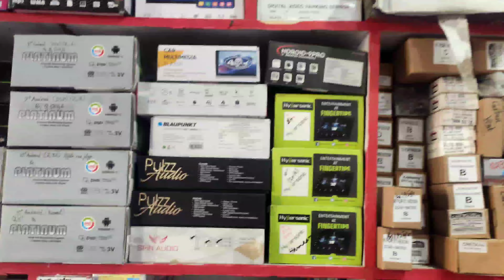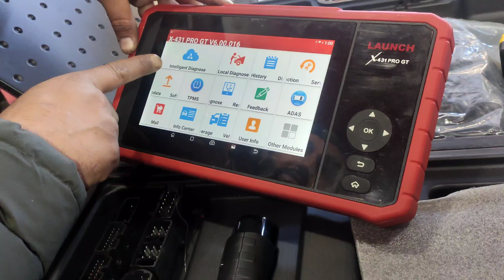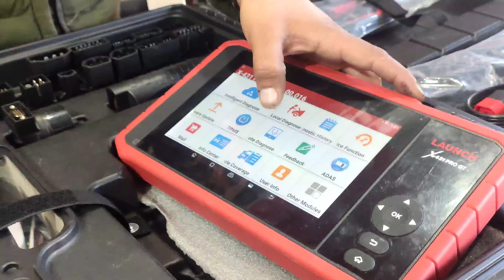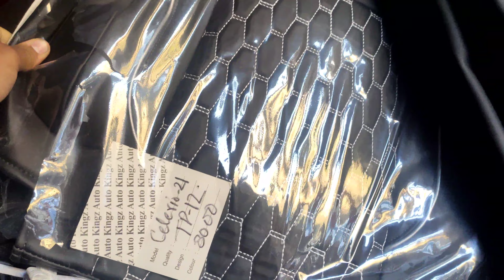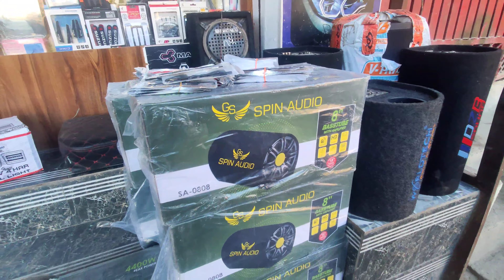| Eeco Me New Horn | Modified ECCO 2020 Bs6 | Full Enjoy 🥳